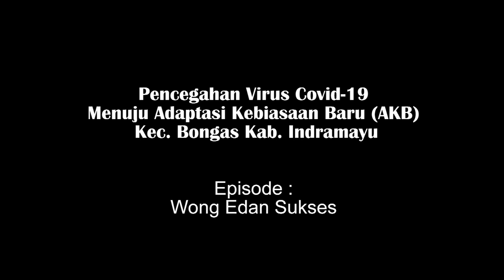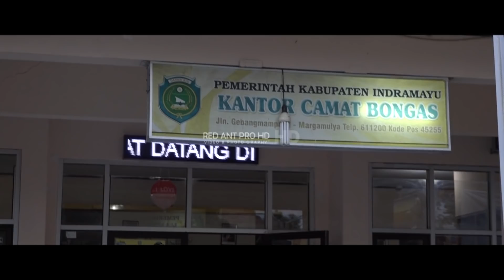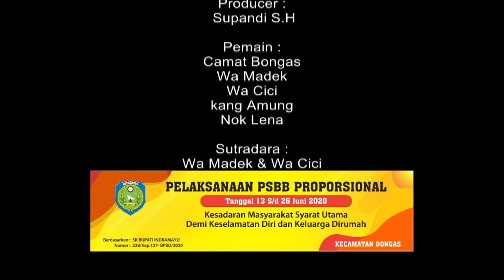AKB ( ADAPTASI KEBIASAAN BARU ) | KEC. BONGAS KAB. INDRAMAYU